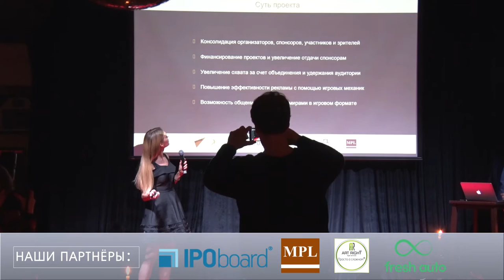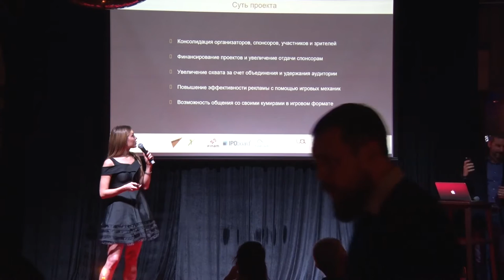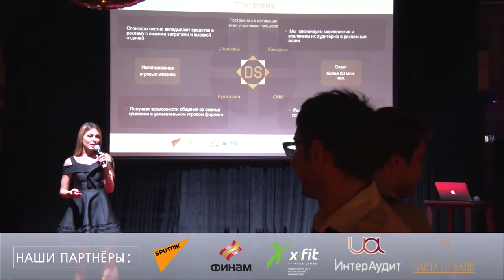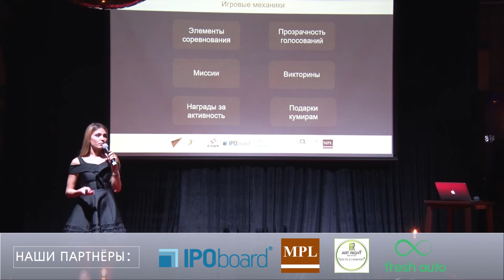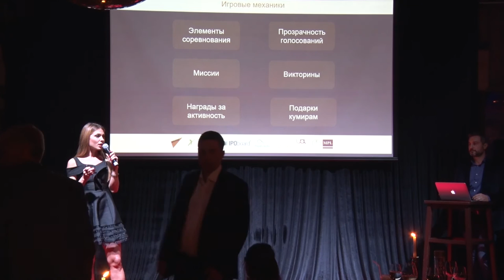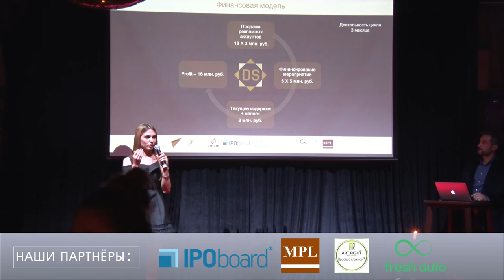МИСС МОСКВА 2016 НА STARTUP SHOW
ВИКТОР СЮЙ ВЫСОКО ОЦЕНИЛ СТАРТАП МИСС МОСКВЫ 2016 НА STARTUP SHOW